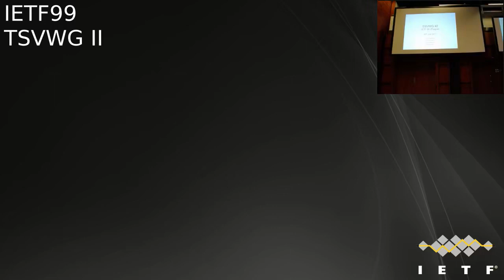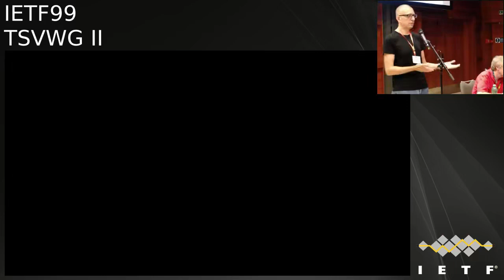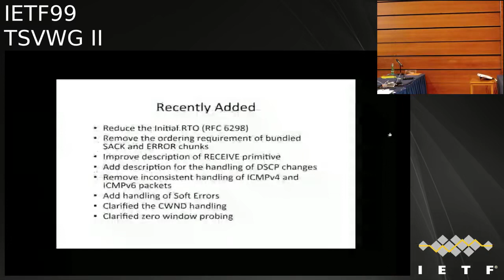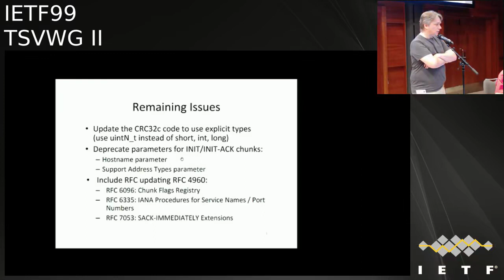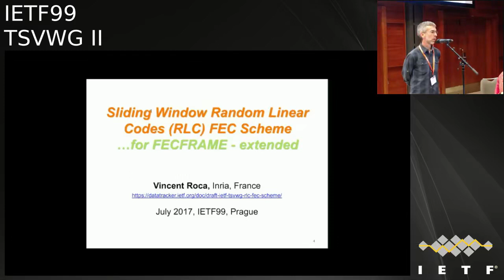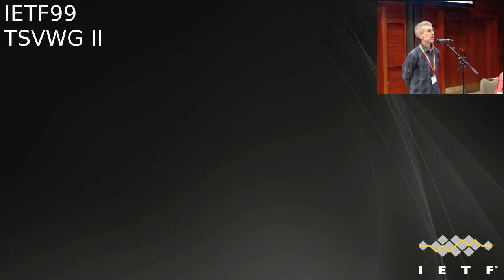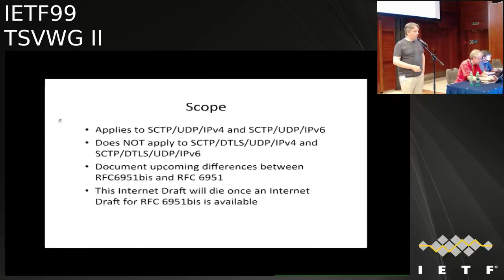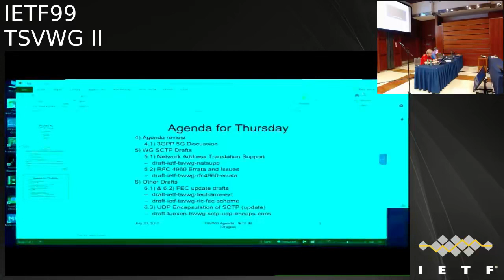TSVWG 20170720 1810